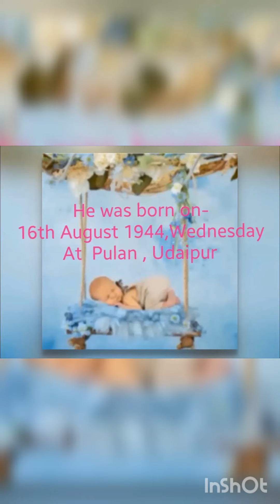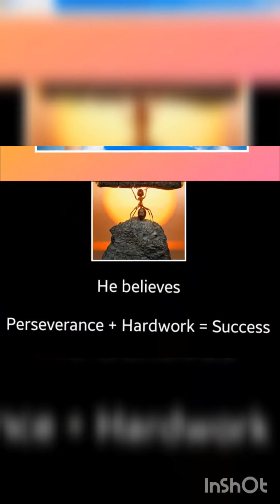HAPPY 75th BIRTHDAY PAPA ( SHRI GOVIND SINGH JI TAUNK)